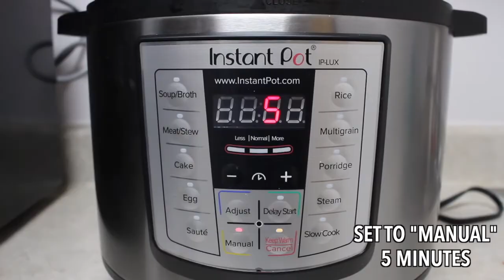Marukan Instant Pot Asian Meatballs